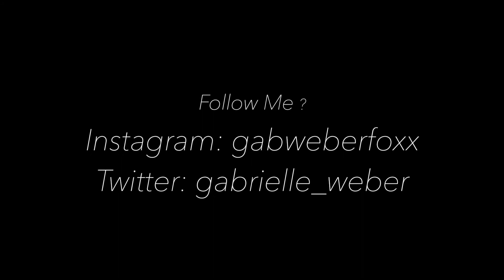What I've Been Up to...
This year I have gone to a lot of concerts and have had so much fun at each and every one of them. This video does not do justice to the amount of memories I made this year, and continue to make! I hope anyone that watches this video is inspired to go out and experience as many opportunities that life gives you!